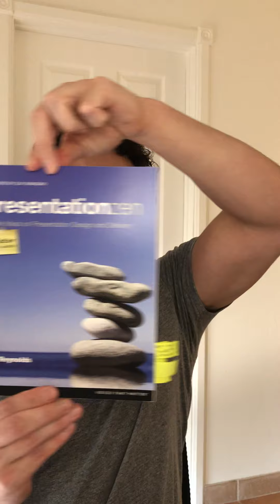public speaking tips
Hopefully these are helpful!